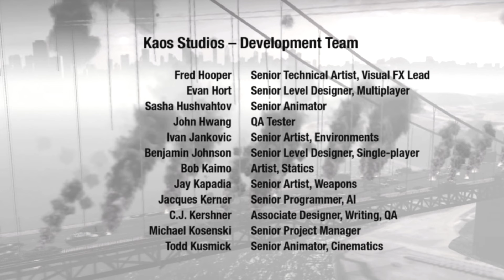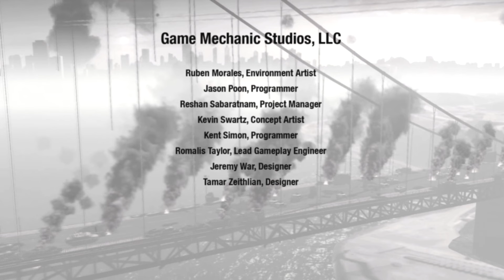FIN Homefront - Un Acte HEROIQUE | RETRO PLAY FR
Et voici le final du jeu !